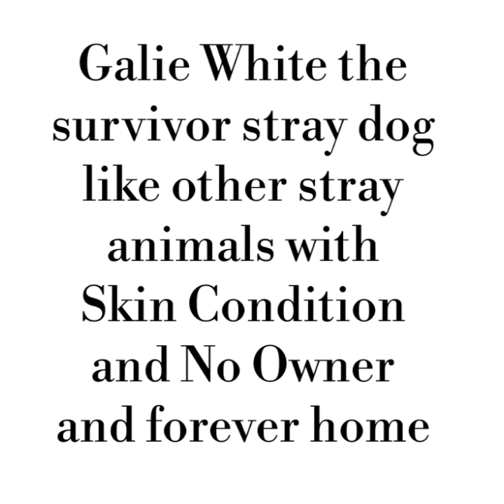FeedingForStray | Galie White Story (Part 3)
What's up mga ka Buddies ! I'm Bhien, Filipino Youtubers who do Lifestyle, Bloggers, Volunteer Feeding for Stray Dog & Cat, Love Music Video, Tiktokers, Adventurer, Foodtrip, Tutorial, Editor Video and Fashion.

I called him by the name of “ Galie White“
Because of her skin and health condition. 😭
Friendly sweet and amazing dog for being survivor ☺
Please give a 2nd chance and give foreverhome. Please rescue and adopt.
Location : Soldiers hills 4 Detachment Brgy. MOLINO 4 Bacoor Cavite.

FAQs :
Name : Bhien De Castro
Age : 27yrs old
Camera : Samsung Galaxy Note 3
and iphone 6
Editor Software : Filmorago & Inshot

stray animals documentary,
stray animals meaning,
stray animals rescued,
stray animals wikipedia,
stray cats animals,
feeding stray animals,
finding stray animals,
helping stray animals,
saving stray animals
dogs and cat videos,
dogs and cat full movie,
dogs and cats living together,
dogs and cats love each other
rescue animals before and after,
bikers rescue animals,
rescue animals compilation,
rescue animals dogs,
rescue animals from slaughter,
animals getting rescued,
animals rescue humans,
how to rescue animals,
how to rescue animals from slaughter,
helping rescue animals,
heroes rescue animals,
homeless animals rescue,
i rescue abused animals,
we love animals rescue,
my rescue animals,
animals rescue other animals in need,
rescue operation of animals,
rescue animals philippines,
police rescue animals,
rescue slaughterhouse animals,
rescue stories animals,
rescue team save animals,
search and rescue animals,
rescue animals videos,
when animals rescue humans,
rescue animals youtube,
top 10 animals rescue
adopt cat shelter,
adopt cat commercial,
adopt cat attack,
adopt cat from street,
adopt cat vlog,
adopt cat attack video,
adopt cat korea,
adopt a cat from a shelter,
adopt a cat at petsmart,
adopt a black cat,
adopt cat from shelter,
adopt a cat funny,
adopt fat cat,
how to adopt cat,
cat adopt hedgehog,
mother cat adopt,
adopt new cat,
adopt older cat,
adopt old cat,
adopt persian cat,
adopt 2 cats
adopt dogs
adopt dog philippines
adopt dogs for free
adopt dog manila
adopt dogs in cebu
adopt dog near me
adopt dog for free
adopt dog cebu
adopt dog amsterdam
adopt dog app
adopt a dog
adopt a dog near me
adopt dog bay area
adopt dog from korea
adopt dog from abroad
adopt dog from china
adopt dog in philippines